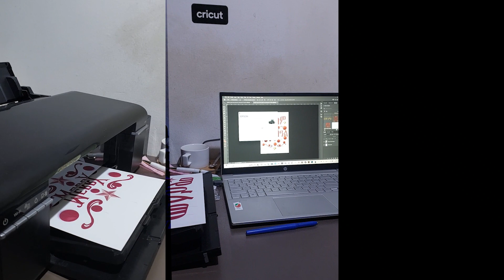የገና ቲሽርት ህትምት /Sublimation printing